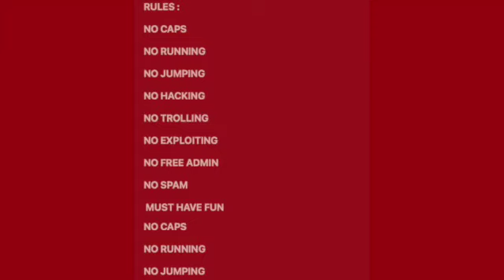Roblox RolePlay Games Be Like :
Ok, I know adopt me doesn't have these rules but most other role play games do and this was just an example. No Hate please. Also screw the guy that kept running around when I was recording.